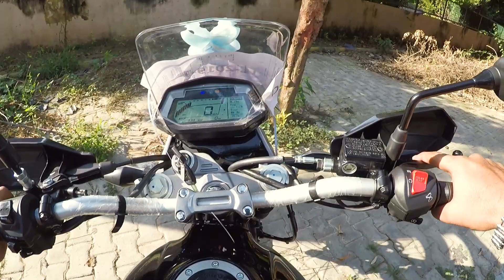Off-road hero now better than before Hero XPulse 200 पहाड़ो पे जाना पड़ेगा - King Indian